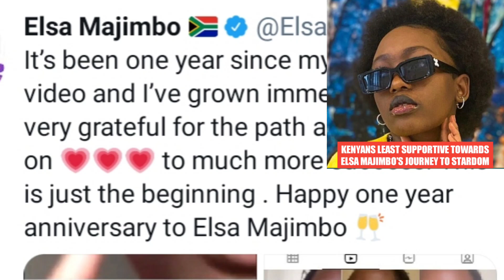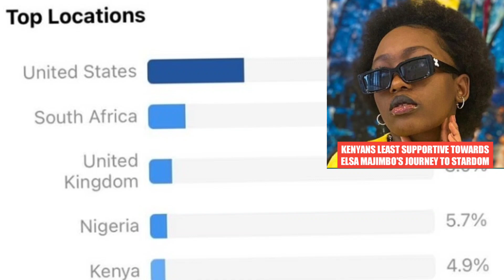ELSA MAJIMBO NAMES AND SHAMES KENYANS/ KENYANS LEAST SUPPORTIVE IN HER STARDOM JOURNEY